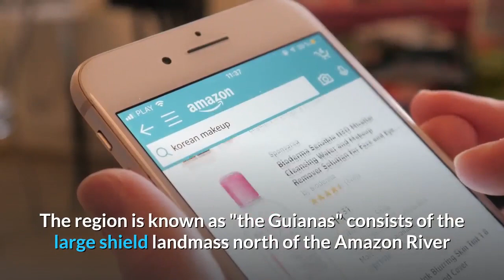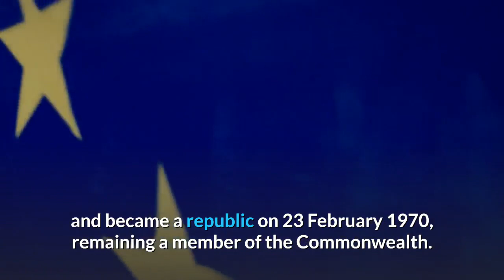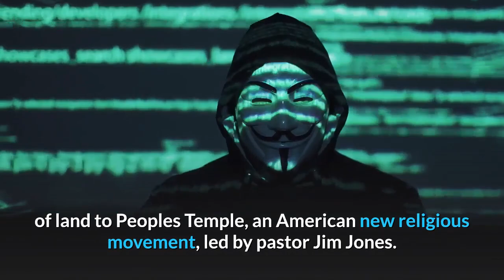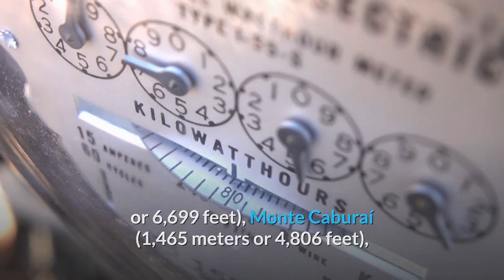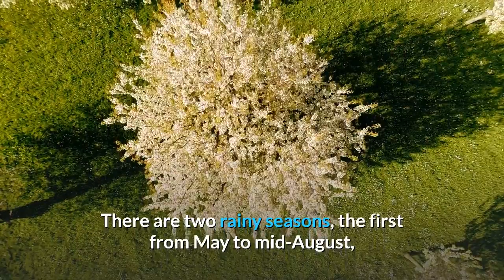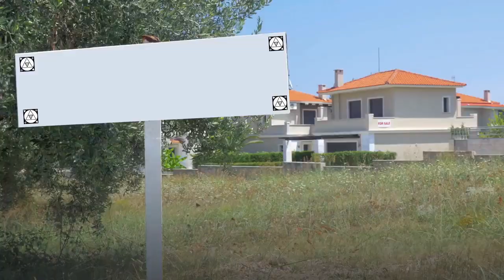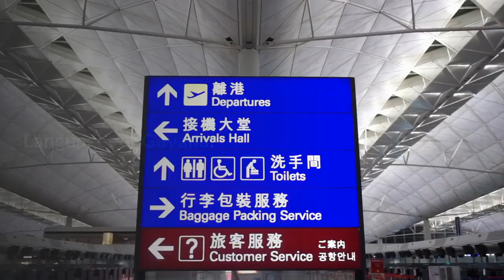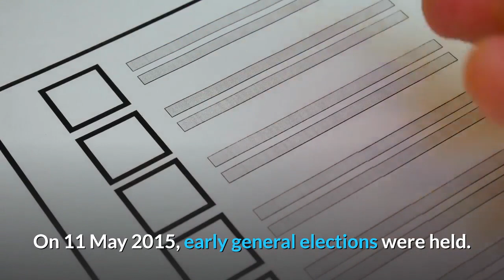GUYANA - Guyana | The Co-operative Republic of Guyana | travel to guyana |Documentary about guyana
Guyana officially the Co-operative Republic of Guyana is a country on the northern mainland of South America. It is the only English speaking country in South America, although the majority of the population speaks Guyanese Creole, an English-based creole language, as a first language, and is culturally considered part of the Anglophone-Caribbean sphere. In addition, it is one of the founding member countries of the Caribbean Community organization (CARICOM), which is headquartered in Guyana's capital and largest city, Georgetown.